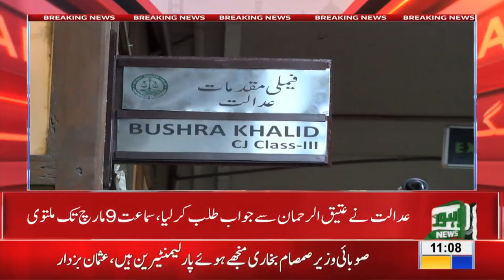Meera denies any relation with Atiq ur Rehman in family court